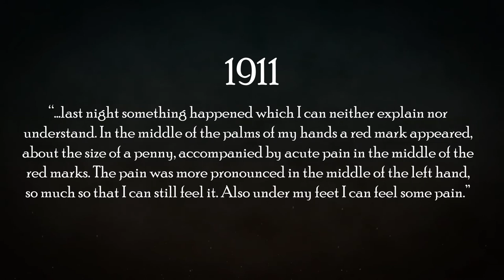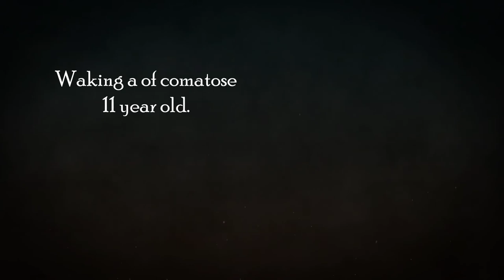Padre Pio (Franciscan Saints) | Capuchin Franciscans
The story of Saint Padre Pio of Pietrelcina told through photographs and motion graphics in the Capuchins' "Franciscan Saints" series.